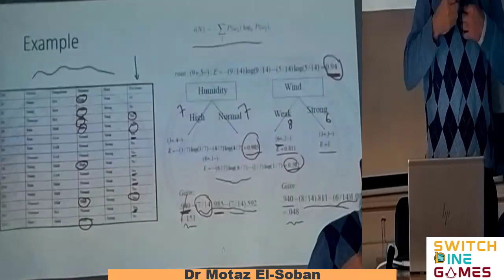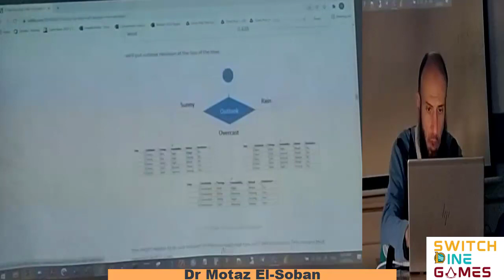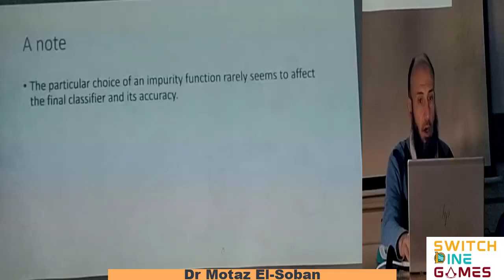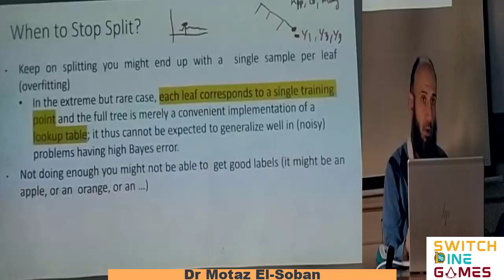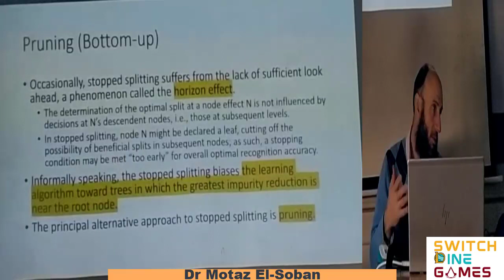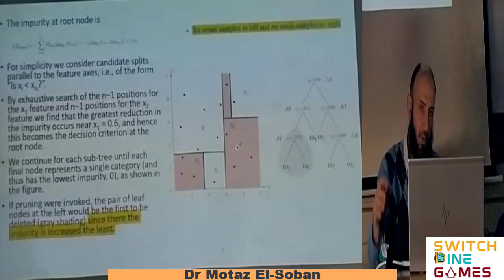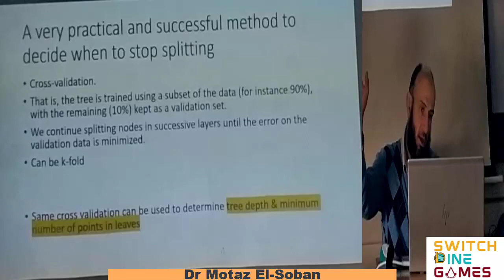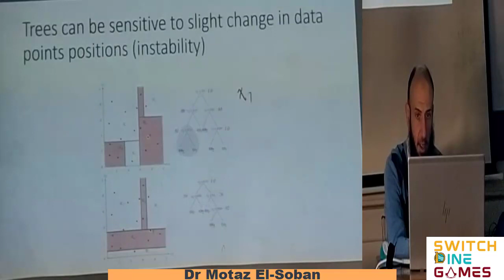Machine Learning | Lec 24 | Part 1